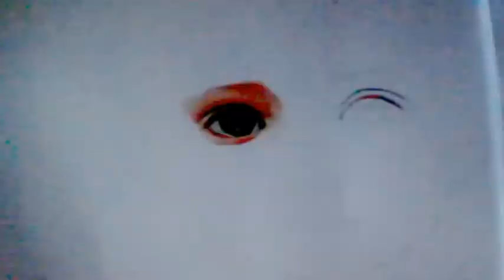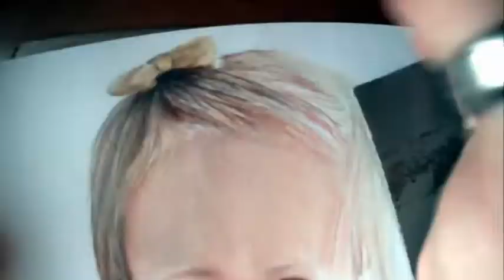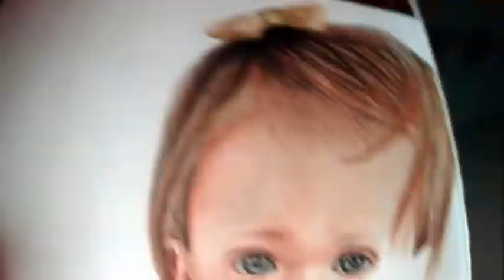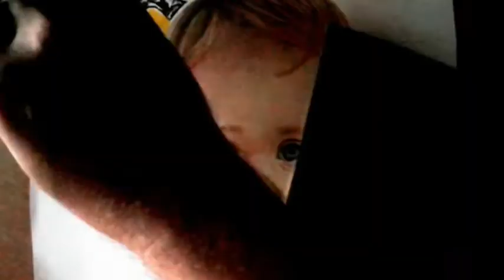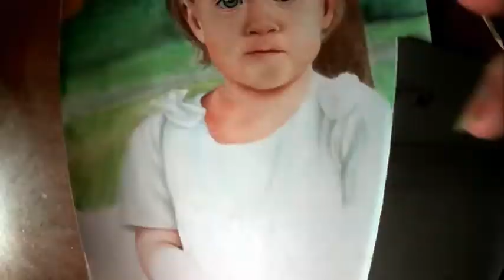Portrait paiting timelaps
Baby girl portarait tutorial timelaps